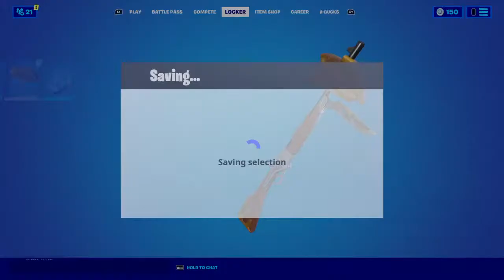Sweaty Trios!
Hi I'm kinda young but that doesn't stop my dream of being a professional actor or a famous YouTuber!